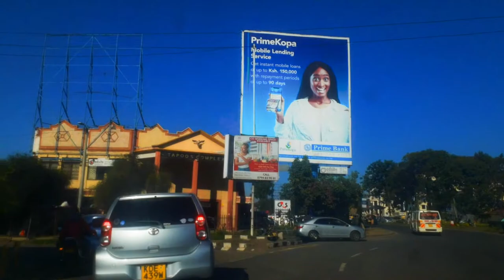NAKURU KENYA || Nakuru city Town Tour Ride | Nakuru County 2022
Nakuru City  Kenya Town Tour Ride | Nakuru Town | Nakuru County  2022
 JOIN ME.

Nakuru city, Nakuru city Kenya, Nakuru town, Nakuru county, Nakuru, Naivasha, Nakuru city 2022